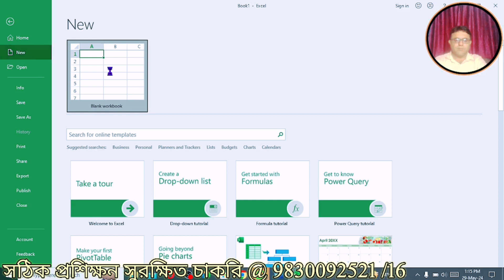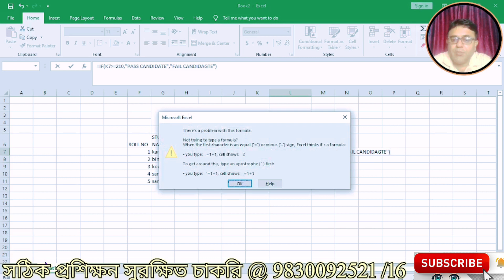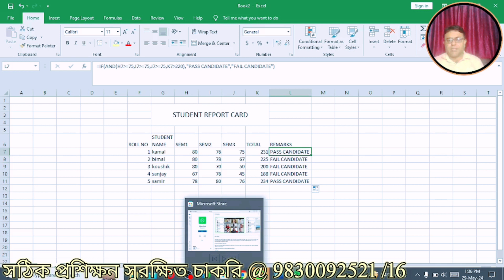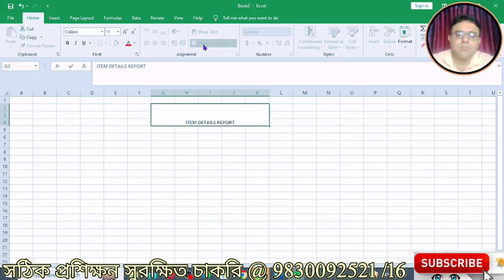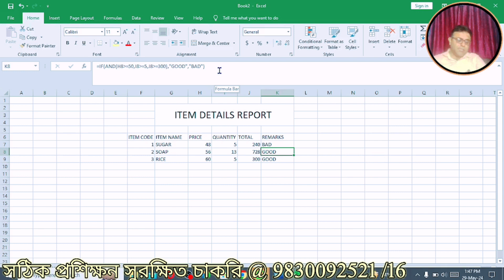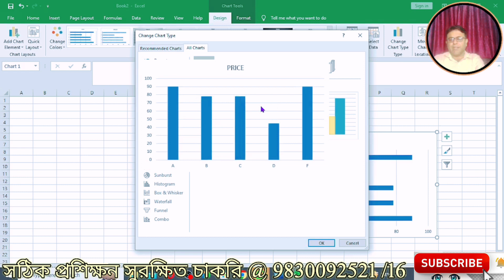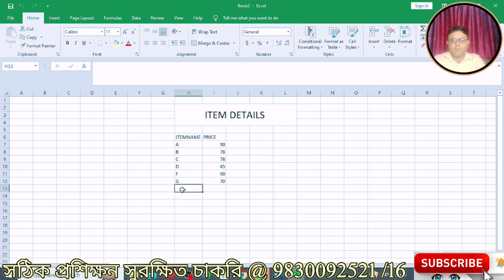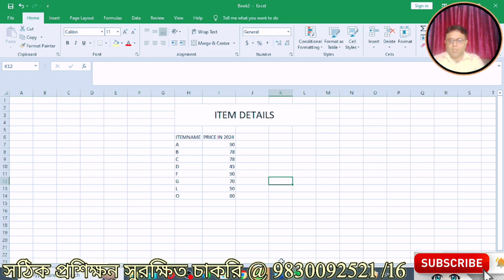Microsoft Excel Full Course || Class 4 : Charts | A Chatterjee || PK Das || Convolution Educare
Class   4:
• Use of if function with different condition
• Report creation in excel using if function
• Use of charts in excel.
• Different types of charts  in excel.

২২ বছরের সাফল্য। সৌরভ গাঙ্গুলীর দ্বারা নতুন অ্যাপ এর সূচনা। Convolution Educare । PK Das

Microsoft Excel  Full Course || Class 3: Report Creation  | A Chatterjee || PK Das || Convolution Educare

Class  3:
• What is the use of count ,counta function
• What is the use of sumif and countif function
• What is the use date related function in excel.
• What is the difference between now and today function.
• Report creation.

bangla sahayata kendra latest today,
 bsk center,
bangla sahayata kendra recruitment 2022,
 bangla sahayak kendra recruitment 2022,
বাংলা সহায়ক কেন্দ্র নিগয়,
বাংলা সহায়ক কেন্দ্র আবেদন,
bangla sahayata kendra apply process ,
bangla sahayak kendra apply details,
বাংলা সহায়ক কেন্দ্রে নিয়োগ.

Microsoft Word  Full Course || Class 7  : Recap  | A Chatterjee || PK Das || Convolution Educare